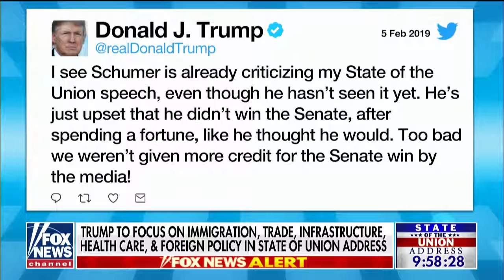Trump, Schumer trade jabs in lead up to State of the Union